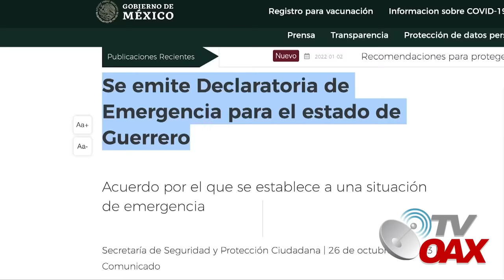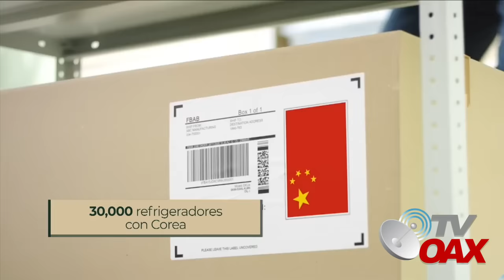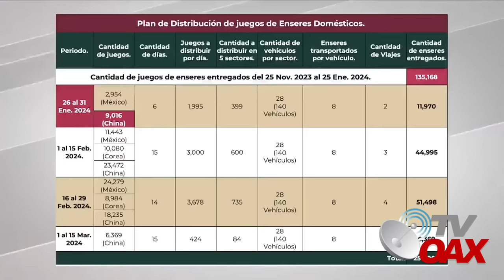MIRA:El pueblo llora de felicidad, reciben desde china y corea sus electrodomésticos gratis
Se acabaron los intermediarios, el pueblo de Acapulco recibe sus electrodomésticos desde Corea y China, nunca se veia esta respuesta del Gobierno ante una emergencia.
00:00 intro
00:05 inicia el video
03:12 China y Corea envia ayuda a Acapulco Guerrero
05:00 Paquete de apoyo del Gobierno a los afectados
05:29 Mexico pide ayuda a China y Corea del Sur
08:30 AMLO agradece a los Gobiernos de China y Corea